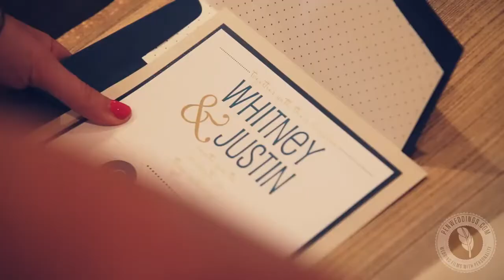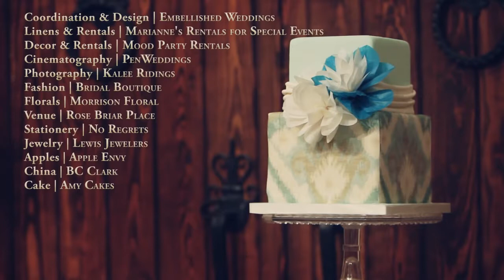Vintage Luxe Styled Shoot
Videography // Pen Weddings

We love all of the vintage and earthy touches found in this oh-so-pretty wedding inspiration by Oklahoma wedding planner Embellished Weddings! Thanks to Pen Weddings for capturing all the hard work that went into this shoot for Brides of Oklahoma magazine!

Designer | Amanda Taylor - Embellished Weddings
Videography | Pen Weddings
Floral | Morrison Floral Design
Venue | Rose Briar Place
Photography | Kalee Ridings Photography
Linens | Marianne's Rentals for Special Events
Cake | Amy Cakes
Jewelry | Lewis Jewelers
Wood Farm Table | Mood Party Rentals
China | B.C. Clark Jewelers
Fashion | The Bridal Boutique
Stationery | No Regrets
Favors | Apple Envy